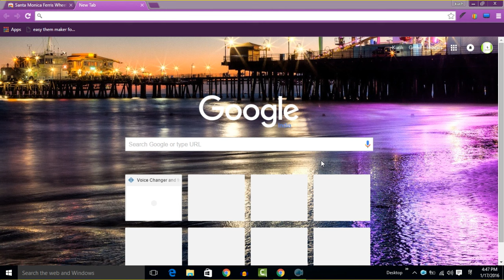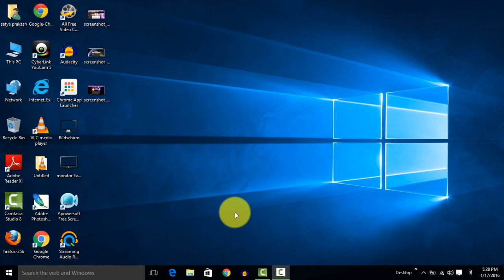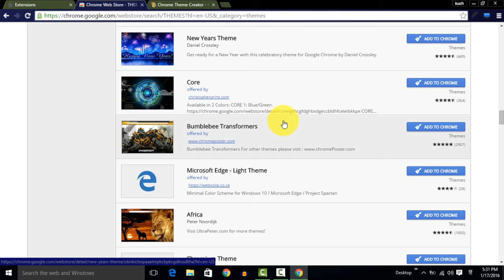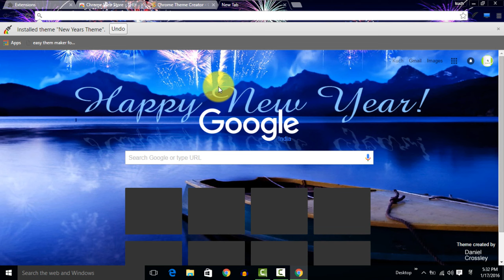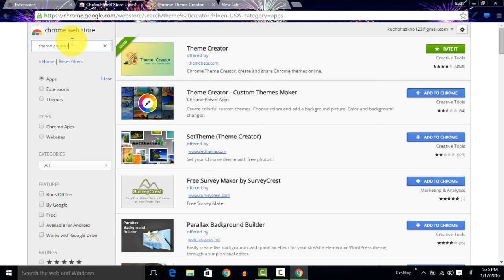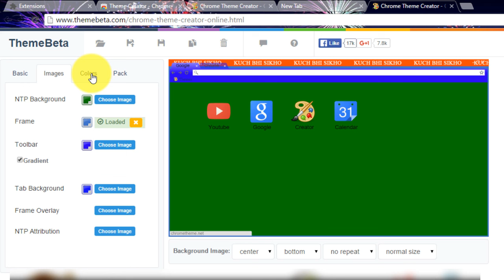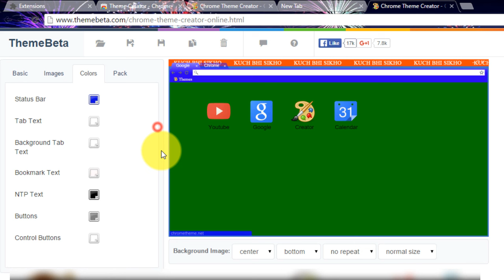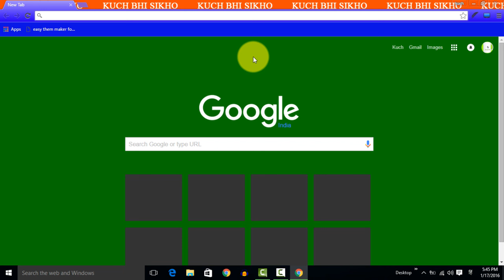How to change the Google Chrome Theme? Chrome Browser ka theme kaise badalte hain?in hindi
How to change the Google Chrome Theme? Chrome Browser ka theme kaise badalte hain? क्रोम ब्राउज़र का थीम या डिज़ाइन कैसे बदलते हैं?

Today we will learn in this video how to change your browser's theme? You see this video very easily change the theme of your browser?

आज हम इस वीडियो में सीखेंगे अपने ब्राउज़र के थीम को कैसे बदलते हैं?आप इस वीडियो को देखकर बहुत ही आसानी से अपने ब्राउज़र के थीम को बदल सकते हैं?कुछ भी सीखो देखते रहिये और सीखते रहिये

How to change the Theme of Google Chrome? How to change the design and layout of your Chrome browser by choosing a beautiful theme for Chrome? Learn step by step in Hindi.

Chrome Browser ka theme kaise badalte hain? Apni settings mein ja kar chrome browser par ek sundar theme kaise lagate hain? Is asaan Hindi/Urdu tutorial se seekhiye.

Aaj hum is video mein sikhenge apne browser ke theme ko kaise badalte hain? Aap is video ko dekhkar bahut hi aasani se apne browser ke theme ko badal sakte hain?kuch bhi sikho dekhte rahiye aur sikhte rahiye

Ever wanted to customize your own chrome theme?in this tutorial I show you how you can change basically every aspect of your chrome browser. You will be able to change/select any color you want, add your own background you want, change the colors of the tab background, text new tab and much more.

निचे दिए हुए लिंक पर क्लिक करके हमारे विडियो को देख लीजिये
Click the link below to take a look at our video

How to make a Free Website? Muft Website kaise banate hain? Hindi video by Kuch Bhi Sikho

How to Open a Facebook Account? Facebook Account kaise banate hain? Hindi video by kuch bhi sikho.